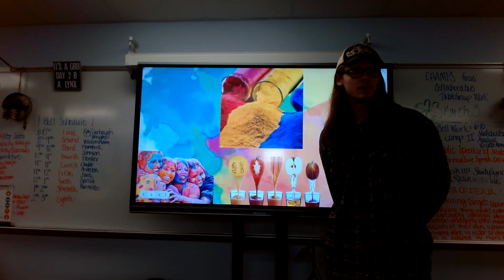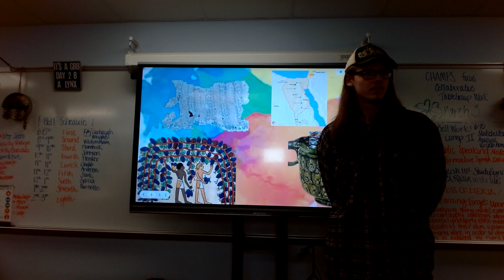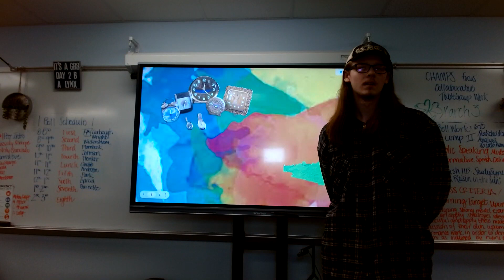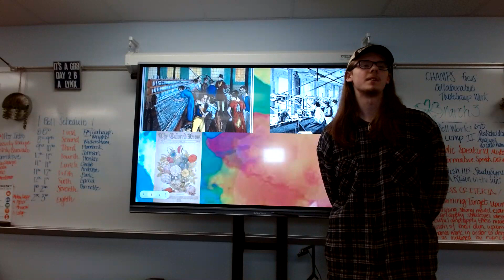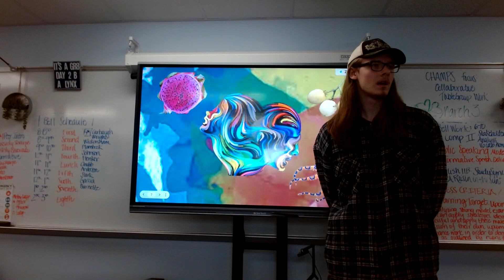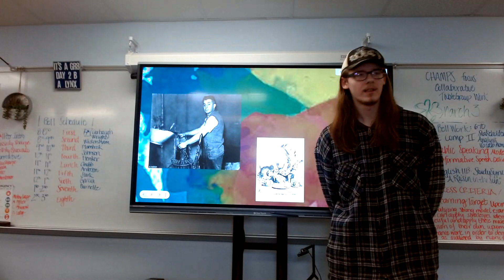Ethan Heizer : Informative